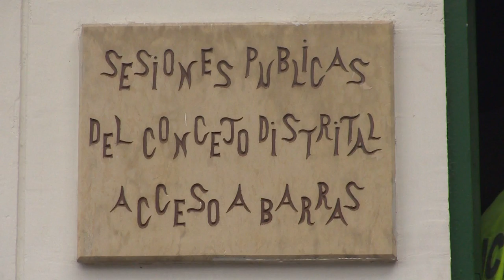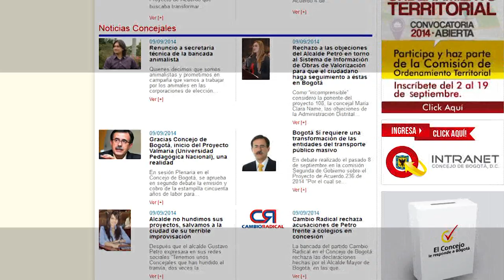Valmaría, una realidad para todos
APROBACIÓN ESTAMPILLA PRO-UPN 2014: el pasado martes 9 de septiembre, el Concejo de Bogotá aprobó el proyecto de acuerdo que regula la estampilla pro-UPN